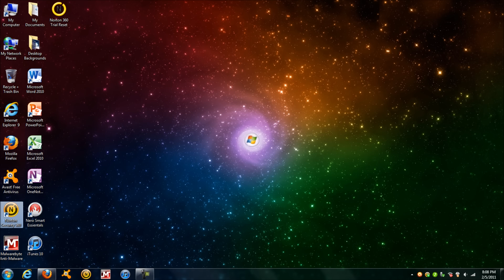Norton 360 Trial Reset Hack